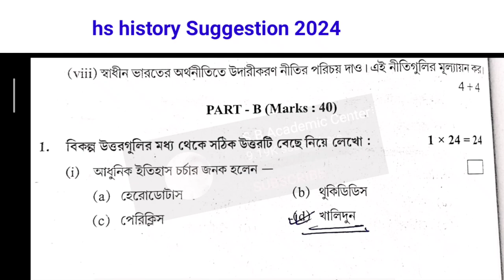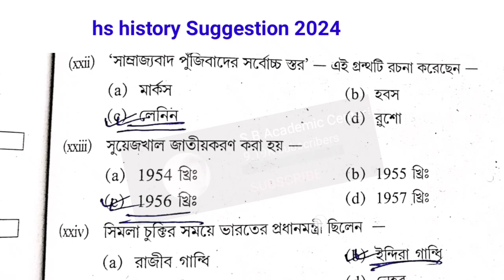hs History suggestion 2024 /(xii) class 12 History suggestion 2024 / উচ্চমাধ্যমিক ইতিহাস সাজেশন 2024